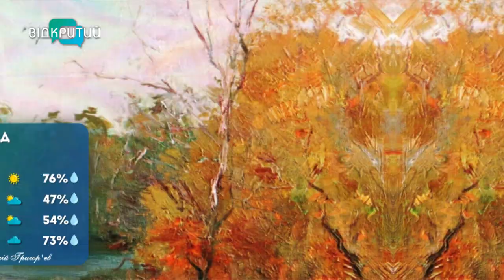Погода 10 липня 2023 року/ Київ/Дніпро/Кривий Ріг/Кам'янське